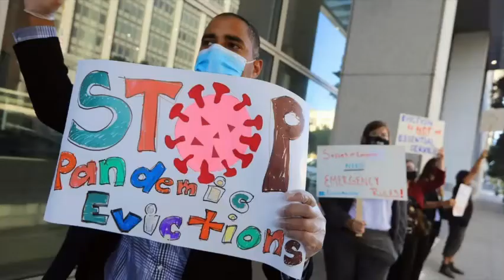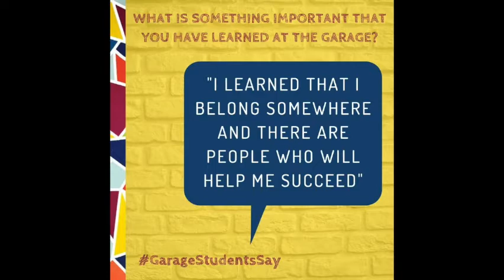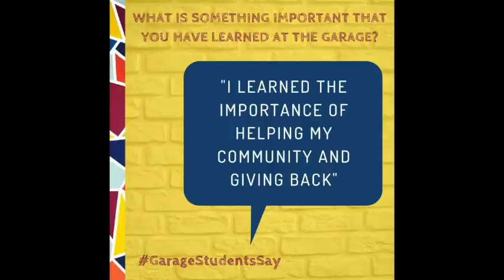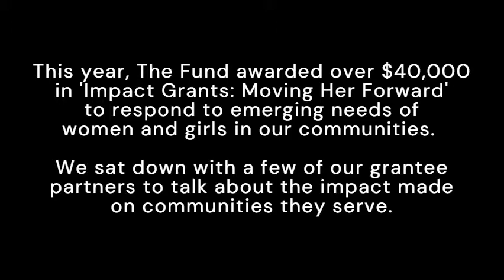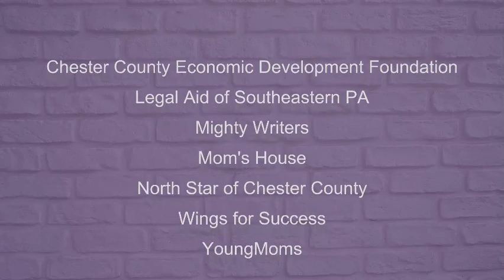Grants Celebration 2021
In 2021, The Fund awarded $227,500 in grants to 34 non-profit organizations working to improve the lives of women and girls in Chester County. Those grants include Impact Grants aimed at addressing emerging needs and solutions in our communities.

Hear from our grantee partners on how they are using funding to support local women and girls through critical times.